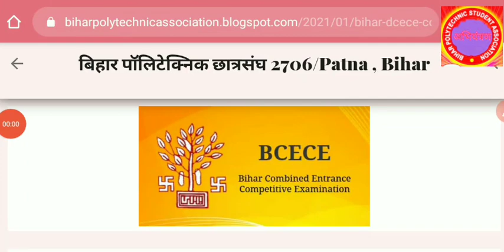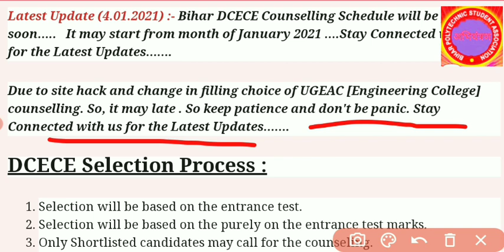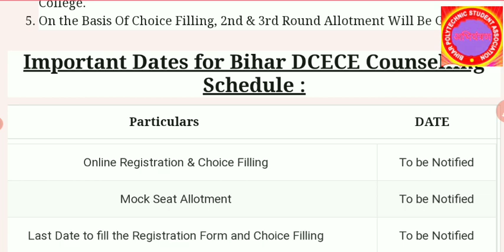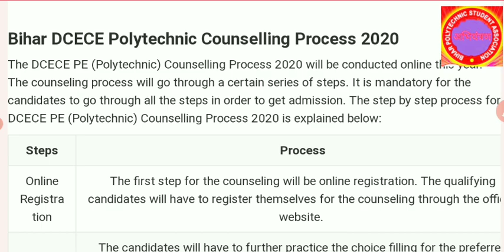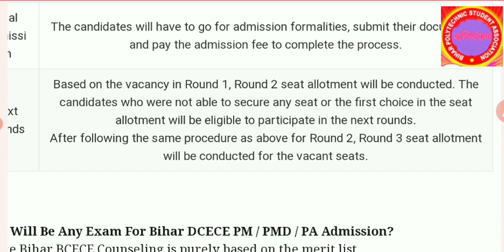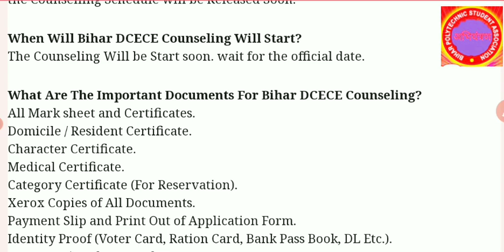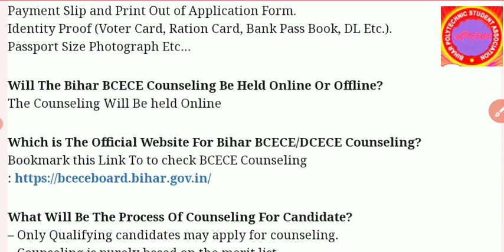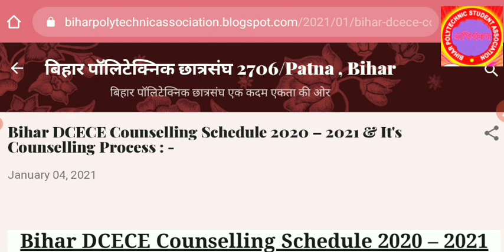Latest Update on Bihar Polytechnic Counselling & Complete Process!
Complete Process & Latest Update about DCECE Counselling on Bihar Polytechnic Students Association official
Please Visit this website for more information about polytechnic. You can also join पॉलिटेक्निक छात्र संघ बिहार (PSAB) CERTIFIED :- 2706/PATNA📞☎️
Ref. No. :-2706/PATNA (AICTE + SBTE Association. )